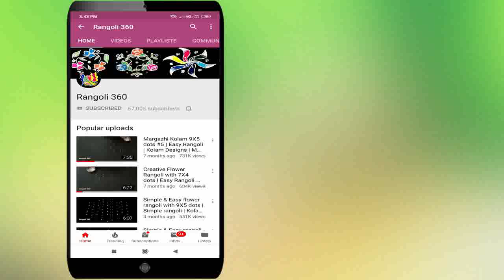Rangoli 360 Lakshmi : 7*1 dots Very Very Easy Flower Muggulu | Beginners Kolam